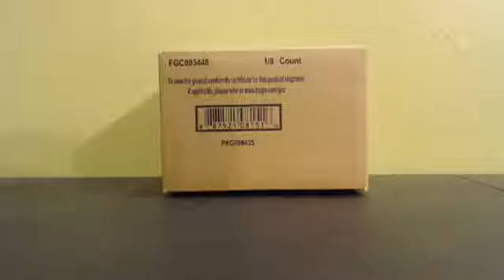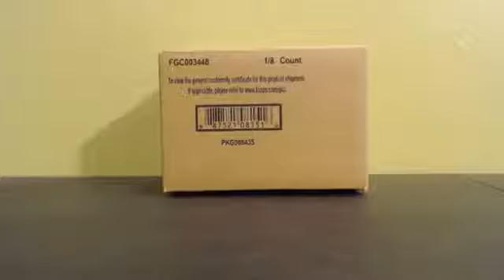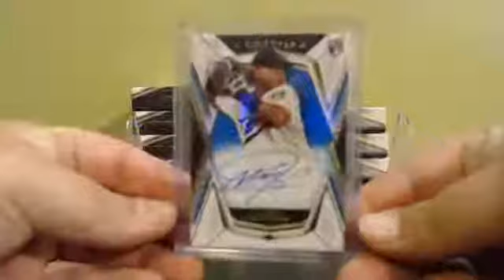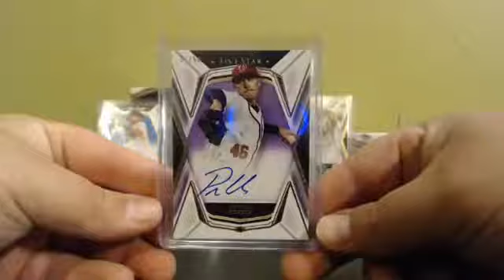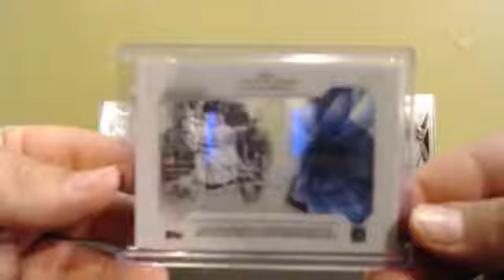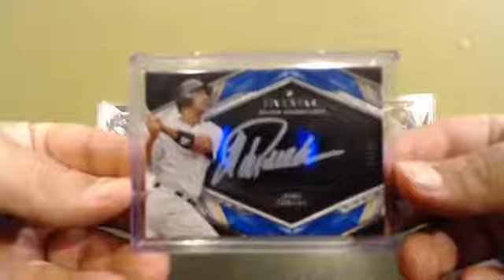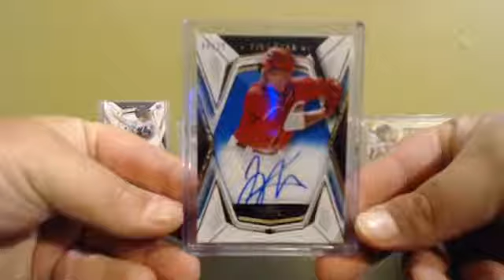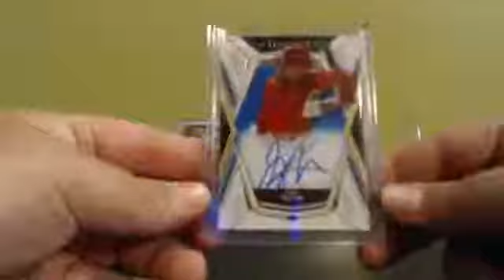2019 Topps Five Star Case Break 1/1 Chipper Jones!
On Fire Breakers presents its 3rd case break of 2019 Topps Five Star. Chipper Jones 1/1 pulled!! Dale Murphy/30 Jorge Posada /20!